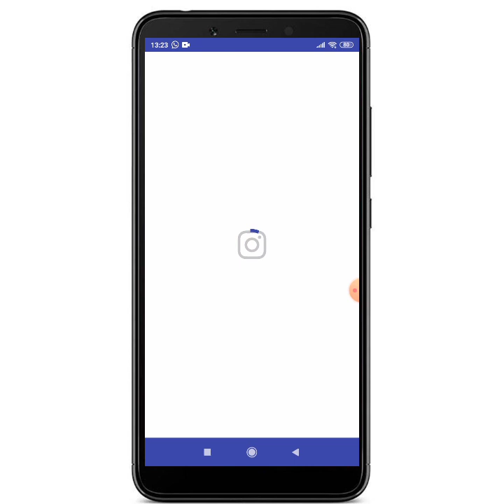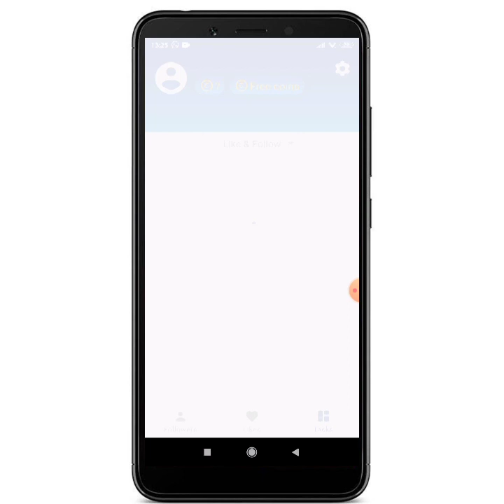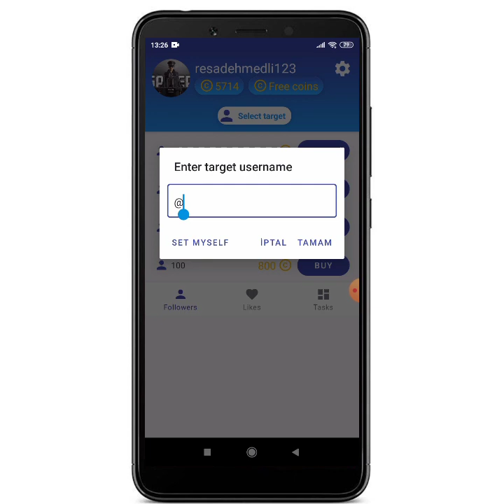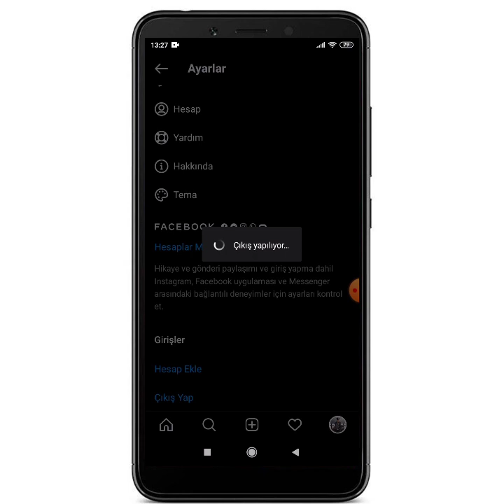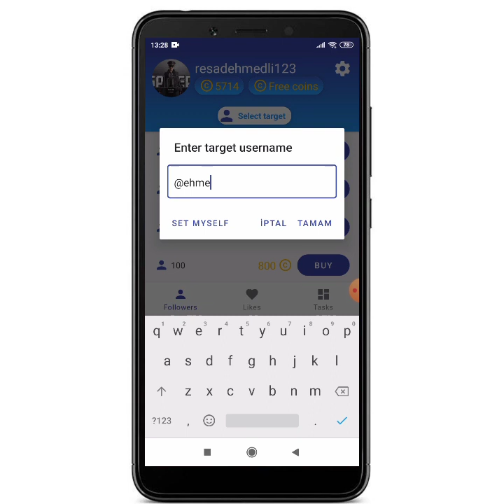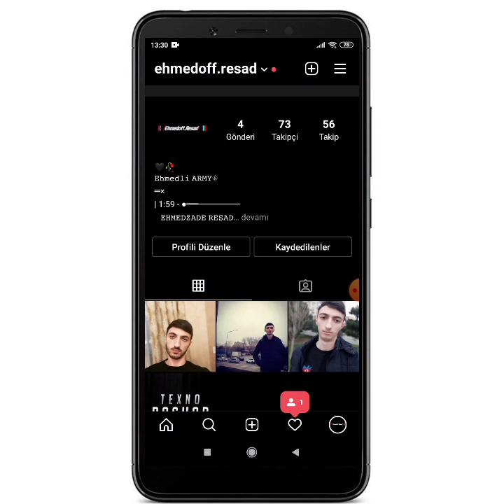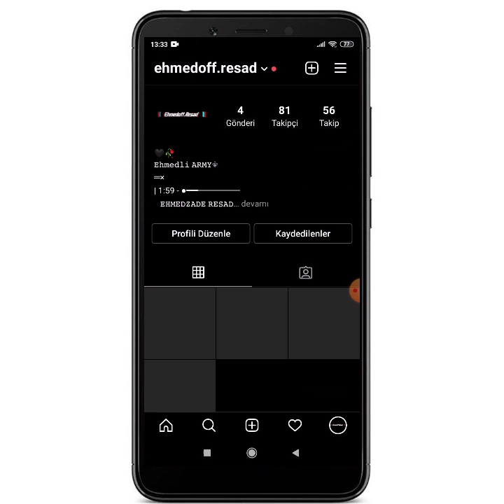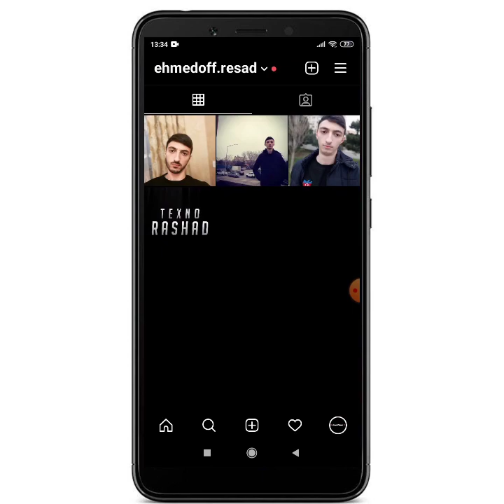İNSTAGRAM TAKİPÇİ HİLESİ 2021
salam bu videoda instagram takipçi artırma hilesini gösterdim.

videonu izlediyiniz ucun tessekurler